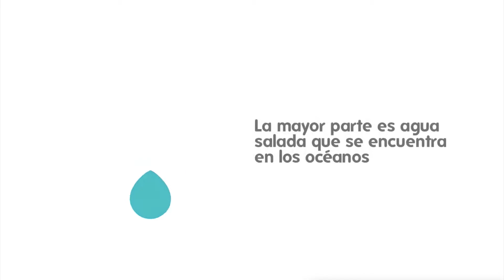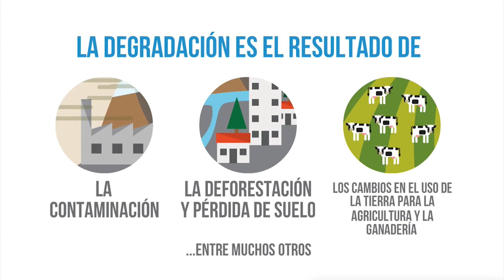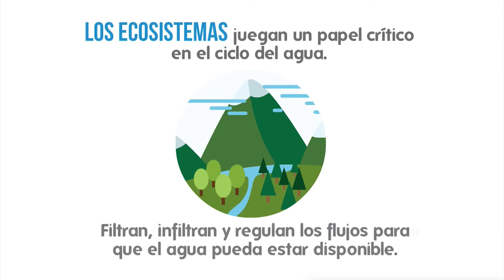Buscan establecer fondo de agua en Sinaloa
Mazatlán será sede del primer foro, que reunirá a los mayores ponentes del recurso hídrico en América Latina con la finalidad de sentar las bases para la creación de un modelo que rescate el recurso desde las cuencas